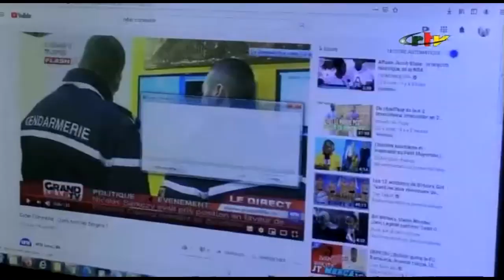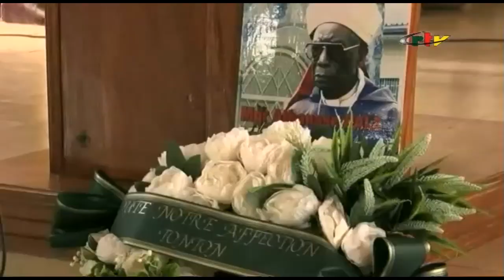CRTV - ACTUALITÉS HEBDO - (Pr. Joseph Armathé AMOUGOU/DG-ONACC) - 06 Septembre 2020 - Ibrahim CHÉRIF